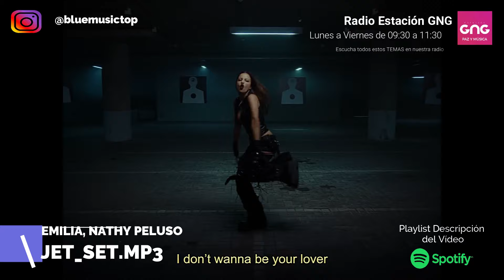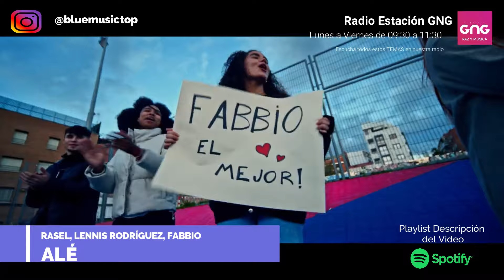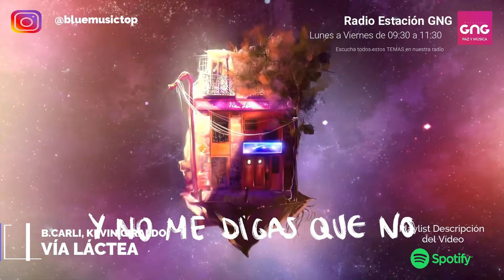Canciones Nuevas REGGAETON MARZO 2024 - [CON NOMBRE]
Babo Flow, Tatto RD - PAO PAO